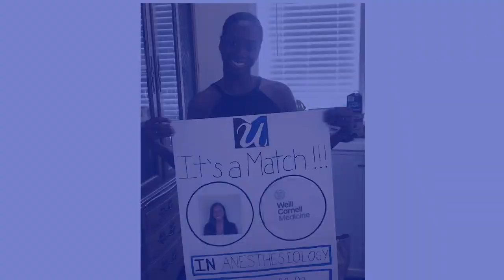Fatoumata "Nogoy" Bah Virtual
“I’m just so happy to have matched at my first choice. I am so excited to start in a new city, and I think it will be quite the opportunity to have training in such a great program,” said Fatoumata “Nogoy” Bah, SOM ’20, after learning that she will serve her residency at New York Presbyterian/Weill Cornell Medical Center in anesthesiology. “The coronavirus is scary because there’s so much unknown with it. I do feel like UMass has prepared me to be able to adapt to a situation like this. Of course it’s hard to know how to act in a particular situation but I think because of my background at UMass, I feel ready.”